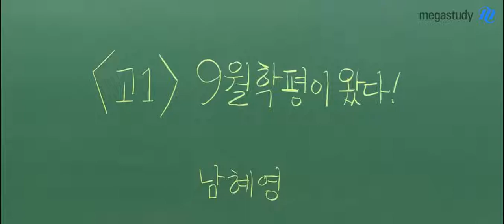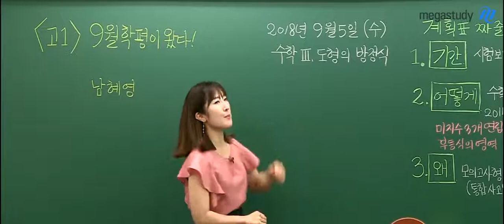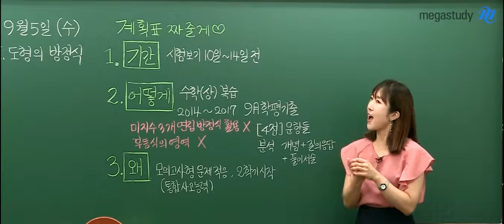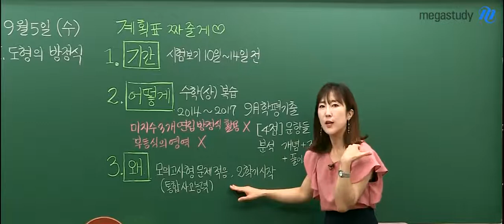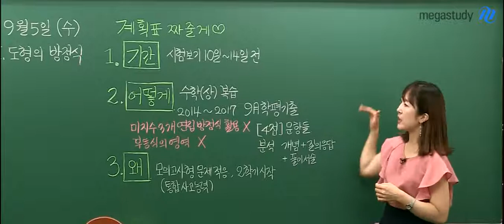[메가스터디] 수학 남혜영쌤 - 고1 9월 학평 공부 계획이 왔다!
1학년 친구들! 반갑습니다 :D
방학 끝난지! 얼마나 됐다고 9월 학평이죠?

당황하지 말고, 선생님이 학평 대비 공부 계획 짜줄게♥

1. 기간 ▶ 시험 보기 며칠 전부터 공부할까요?
2. 어떻게 ▶ 어떤 내용을 어떤 방법으로 복습해야 좋을까요?
3. 왜 ▶ 9월 학평 왜 중요해요? 난 아직 고1인뒙..!

혜영쌤이 알려주는 9월 학평 대비 ★공부Tip★
캐스트로 자세히 알아보기▲▲

1등급 제조기 남혜영쌤이 궁금하다면?